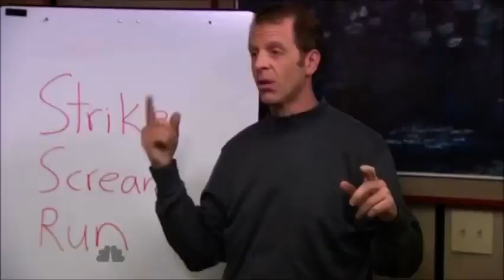Creed smacks Meredith